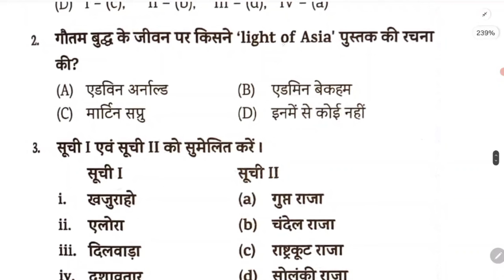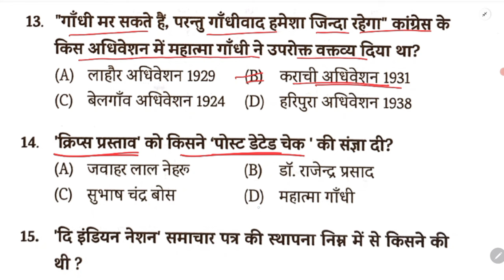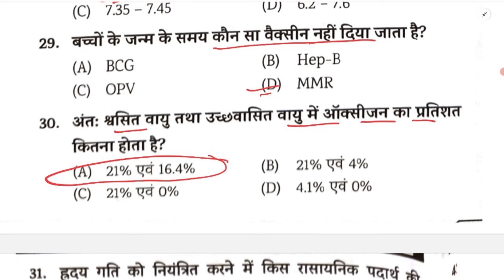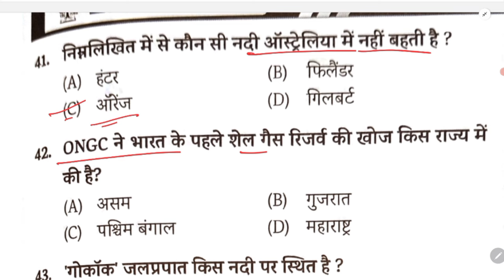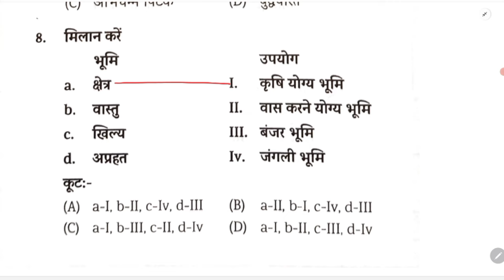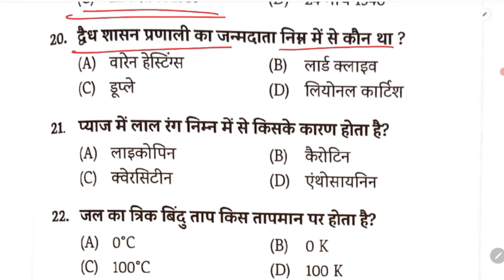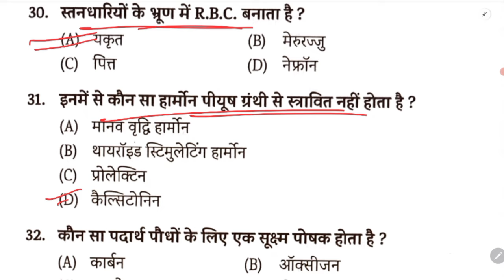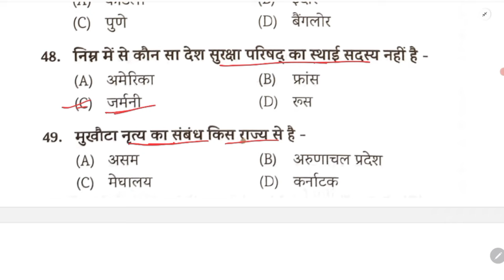Eduteria 7500+MCQ | Eduteria New Book | Eduteria General Studies | Eduteria Set 111 & 112 | SUNBIK